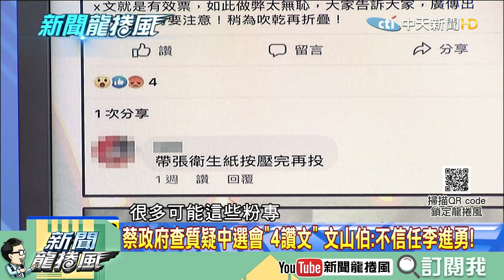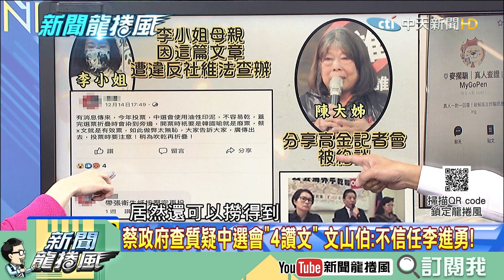【精彩】黑手指揮調查局查庶民？ 龍介仙：警若不辦換他們有事！ 文山伯越講越氣拍桌：官逼民反！